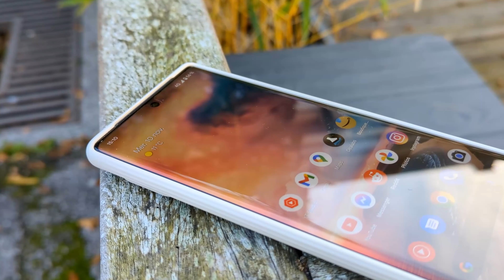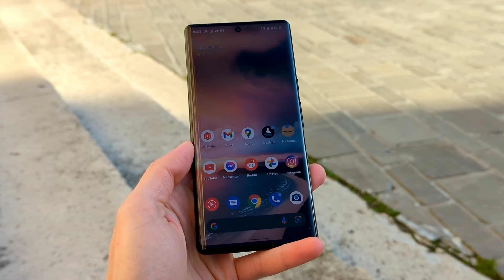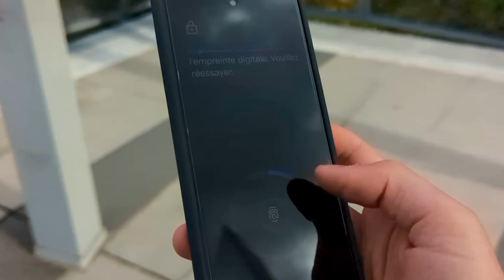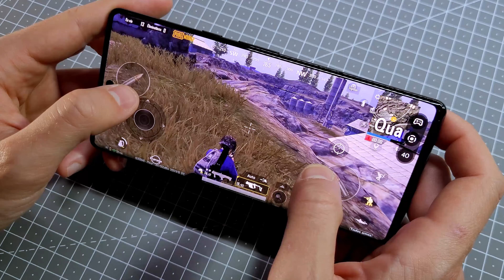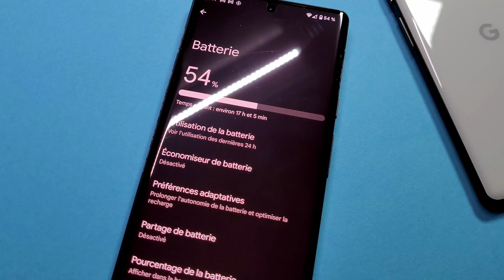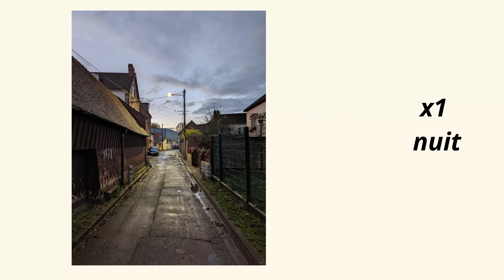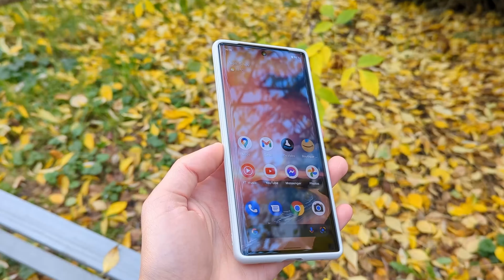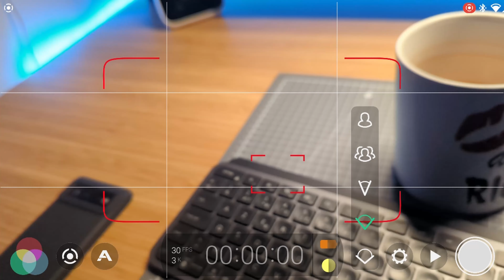Test des Google Pixel 6 & 6 Pro : Mon avis après 1 mois !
Enfin mon test longue durée sur les Google Pixel 6 et Pixel 6 Pro.
Un mois après leur sortie, il y a du positif, mais aussi du négatif !

🔽🔽🔽 Lien(s) d'achat 🔽🔽🔽
Coque Cyrill
Verre trempé Pixel 6
Film plastique Pixel 6 pro

Sommaire :
00:00 - Intro
01:15 - Design
04:17 - Ecran
05:32 - Capteur d'empreintes
06:14 - Son
07:00 - Retour Haptique
07:41 - Performances
08:56 - Android 12
10:35 - Autonomie & recharge
12:05 - Photo et Vidéo
18:29 - Conclusion

LE SETUP VIDEO :
Ma caméra principale : Panasonic Lumix LX10/LX15
Ma caméra d'action : Osmo Action
Mes micros : Bird UM1
et Rode VidéoMicro
Mon trépied Neewer
Mes lumières Neewer

Mon smartphone : Samsung S20 FE 5G
Ma montre connectée : Watch GT2 Pro

Mon PC :
Boitier Cosair
Carte mère Asus B450
Ryzen 5 3600
Ventirad Cooler Master Hyper 212
Ram Crucial (32GO 3200mhz)
M2 NVME 1To
SSD 1To
RTX 3070
Alimentation VS650
Carte réseau Asus